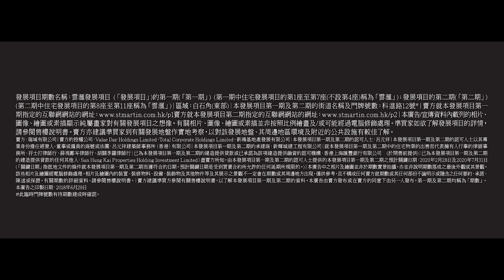SHK St Martin video